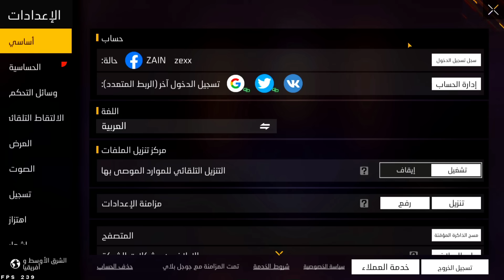تحدي الفوز بأغبى اعدادات بحياتي😂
ابتسامتك جميله عزيزي المتابع لا تحرمني منها😍
شكرا من كل قلبي لدعمك لي بزر اللايك ♦️
هدفنا للمليون مشترك ان شاء الله 🤲🏻لا تبخل بالاشتراك والاهم تفعيل زر الجرس على الكل👋🏻🚩
(ان الله جميل يحب الجمال)
معاً لنجعل القناه اجمل🌹
اذا حبيت تتابعني بمنصات اخرى يا وحش👇🏻

　　　˚　　　　　　　　ﾟ　　　　　.

, فري فاير هههه,فري فاير نوب,فري فاير نوب محترف,فري فاير نيبا,فري فاير مضحك,فري فاير مضحكة,